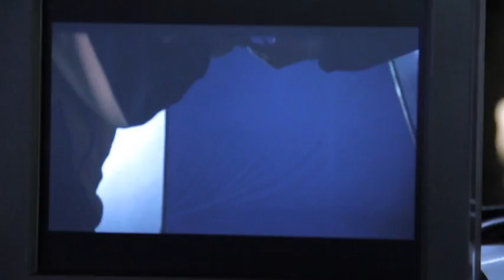Estrella Galicia, Exageradamente Buena | Making of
Cuando una cerveza es así, no se puede perder ni una sola gota. Una fiesta, amigos, música y Estrella Galicia, pero algo está punto de suceder... Entra y descúbrelo.